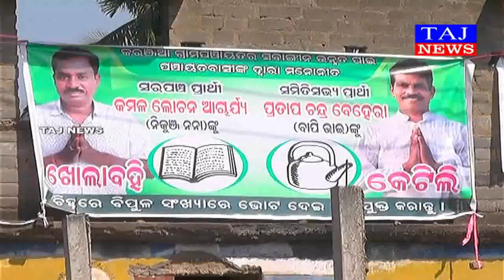କରଞ୍ଜିଆ ପଞ୍ଚାୟତରେ ଜମିଲାଣି ଡୋର କ୍ୟାମ୍ପେନ ବିଜେଡି ସମର୍ଥିତ ପ୍ରାର୍ଥୀ ମାନେ ବୁଝାଉଛନ୍ତି ମତଦାତାଙ୍କୁ